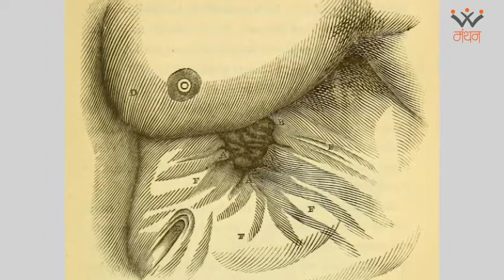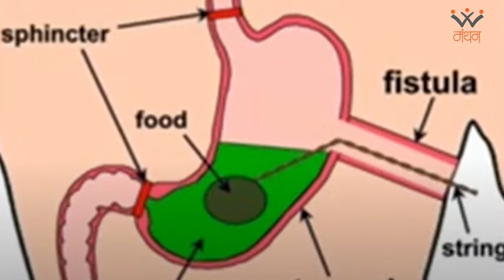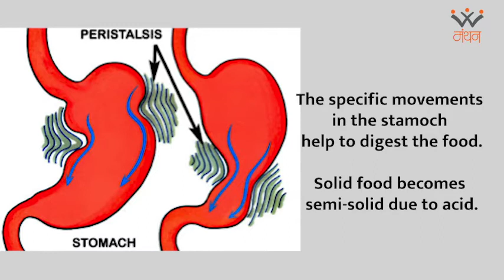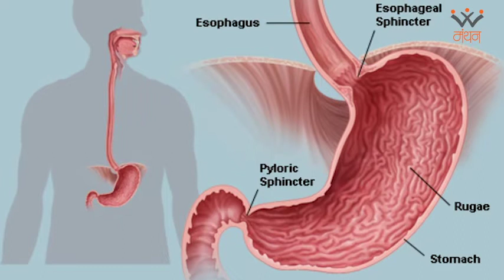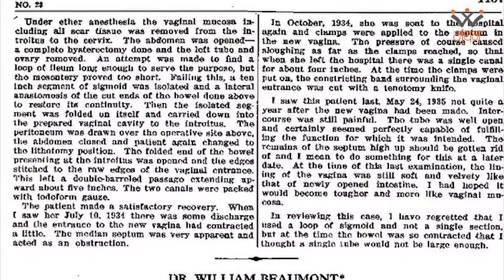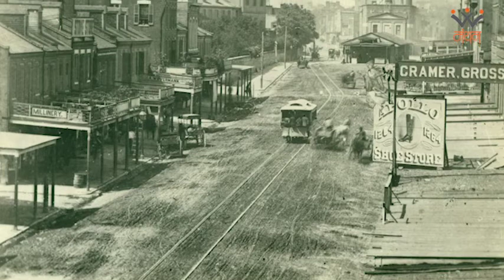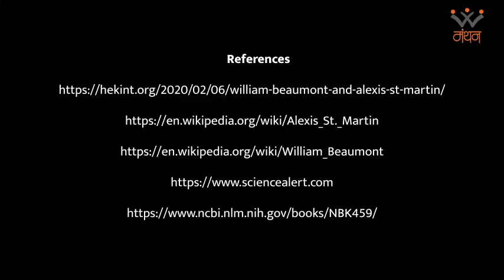Martin & Dr. Beaumont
This is a story of one doctor & his patient who both have worked together for the research of human digestive system.

Written by - Nivedita Kulkarni
Read by - Mnasi Kokil
Video editing - Ameya Kulkarni

This is a creation of 'Manthan Learning Resources'